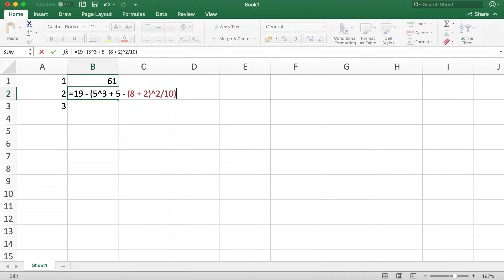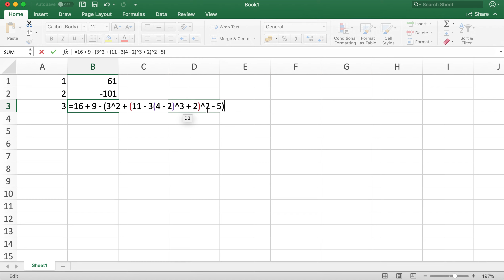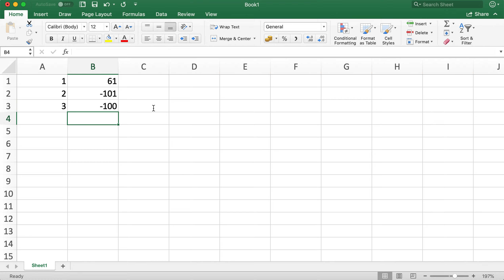PEMDAS Tutorial 8 PEMDAS with Nested Parentheses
In this Tagalog math tutorial video, we are going to solve some exercises PEMDAS problems with nested parentheses.